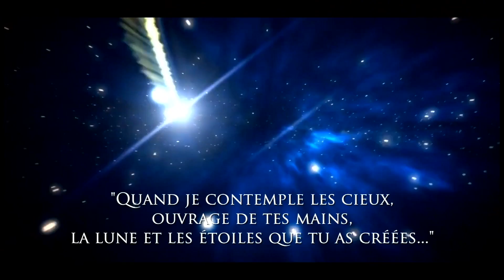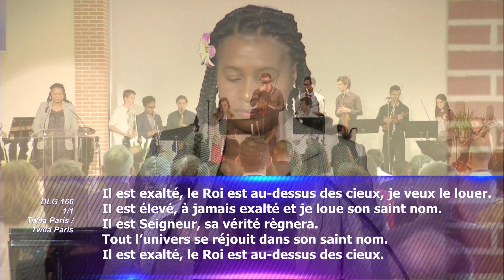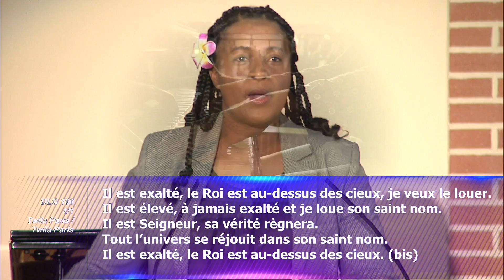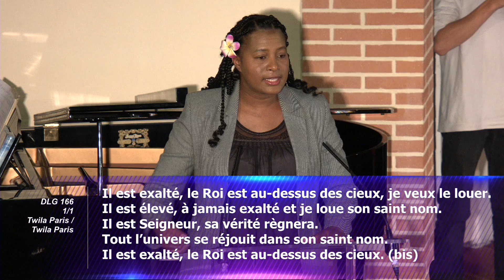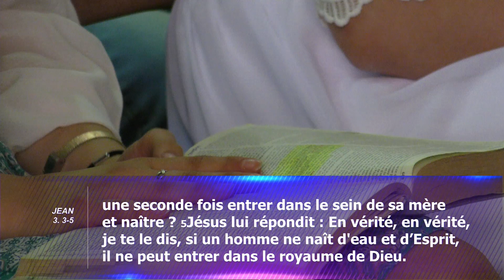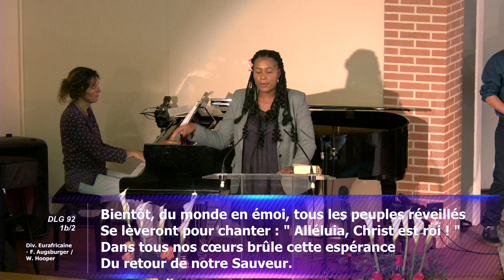Baptêmes et Sainte Cène avec Gabriel Samperio « Naissance programmée »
Baptêmes et Sainte Cène enregistrée le 30 avril 2016 depuis l'église du Campus adventiste du Salève